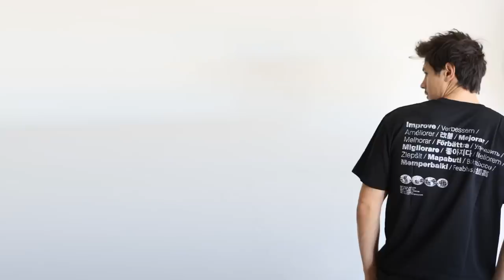I'm a Healing MANIAC - Clean Slate 6-0 SOLO Shuffle